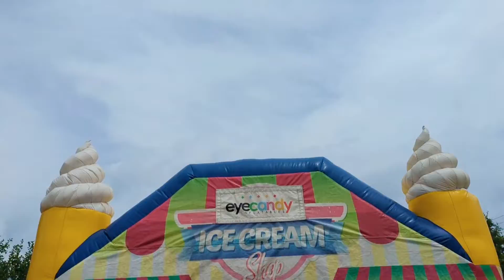Canada day in Richmond green park